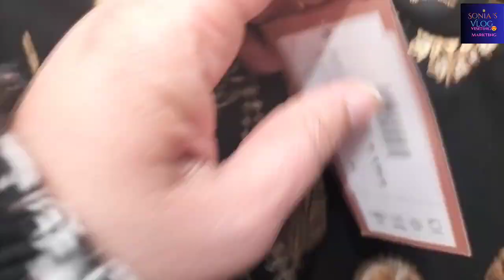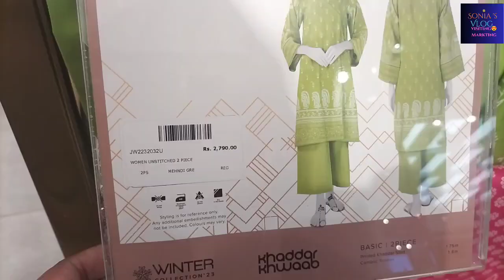j.Sale Alert jaldi kre Last season Sale 🤯💥 winter ☃️ collection bohat he zabardas price pa👻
Hand Work Embroidery, Beadwork Embroidery, Gold Embroidery, Embroidery Designs, Nikkah Outfit,. Pakistani designer Hand made Dresses
Readymade Salwar Kameez Plazzo Suit,Pakistani Anarkali Suit/ Handmade Shalwar Suit,Embroidery Designer  Suit Women's Clothing
gotta work havy Embroidery Dabka work
Readymade Dress season Sale offer 💥 ladies girls dress fancy dress designs bridal dress designs partywear dresses
Beautiful Pakistani Dress, Embellished pearls, Crystal & pure handwork thread embroidery all over the shirt gararah
Embellished Pakistani Party Dress Salwar Suit is an epitome of royalty and grace adorned with luxury design and embroidery

In this video we discover a cheapest shop of ladies purses important bags from where u can buy from shop or online as well in a very reasonable Price in today a video special sale Announced for shopkeeper for enjoy your shopping and subscribe my YouTube channel Ssytvlog